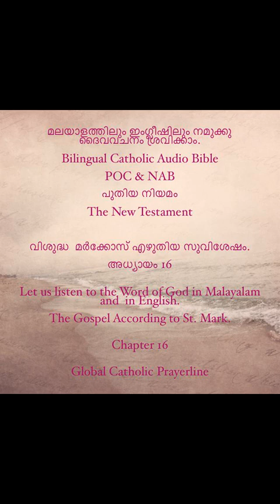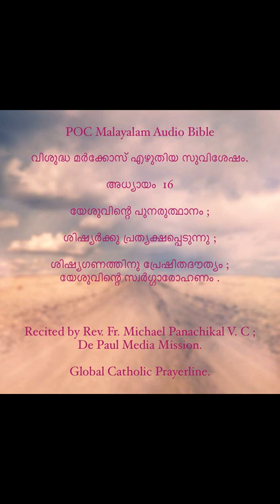St.Mark- Chapter- 16- Malayalam and English -MP4